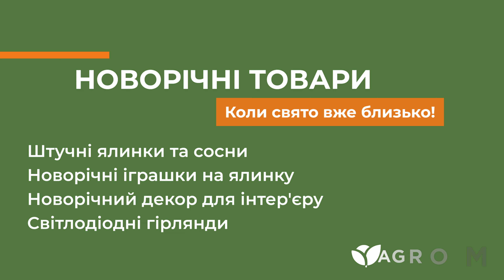НОВОРІЧНІ ТОВАРИ | Святковий настрій в кожну оселю | Agro-Market.ua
Чуєте дзвіночки? Це різдвяні санчата вже наближаються до нас, а разом з ними подарунки для кожного! 🎅🛷 Але поки свято ще не наступило, треба до нього підготуватись. І в цьому Агромаркет готовий вам допомогти. Великий асортимент новорічних товарів для вашої оселі. Новорічний настрій гарантований⛄🎄
Приєднуйтесь до наших соц.мереж!